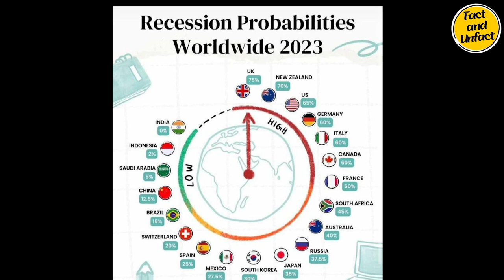India Is Out Of Recession 🥰 Pakistan Shocking Reaction On US Reports Over Recession😱😱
Credit: Mehwish Naz, Real Entertainment Tv

Pak reacts
Pak media,
Pak media on India latest

Indian cricket
Pakistani public reaction

Pakistani media
Pak reaction
Pak media on India
Latest news for Pakistani media